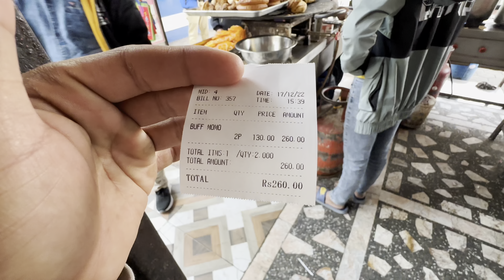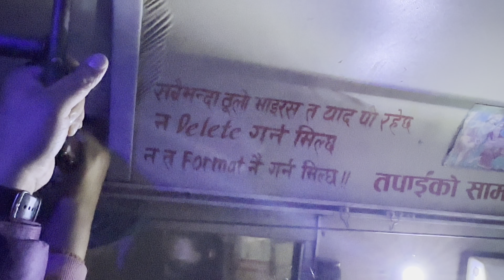Dherai Wait Garnu Paryo Aaja 😞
Hello guys I am Rahul Adhikari. i hope you all are entertaining on my channel. Hope
you all are will support me.

Loggage Dhilo Pugyo. 🧳
Wait dhera Garnu Paryo😞

to get notified when I upload my videos.